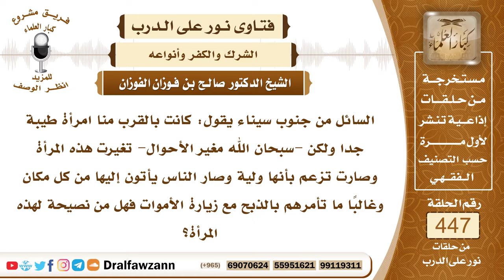6240- نصيحة لمن يدعو الناس إلى الذبح لغير الله - الشيخ صالح الفوزان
"6240- السائل من جنوب سيناء يقول: كانت بالقرب منا امرأة طيبة جدا ولكن -سبحان الله مغير الأحوال- تغيرت هذه المرأة وصارت تزعم بأنها ولية وصار الناس يأتون إليها من كل مكان وغالبًا ما تأمرهم بالذبح مع زيارة الأموات فهل من نصيحة لهذه المرأة؟
الجواب: الجواب: نعم يجب عليها أن تتقي الله عز وجل وأن تترك هذه الأعمال الشركية والكفرية؛ لأنها تخرجها من دين الإسلام ولو ماتت عليها صارت من أهل النار والعياذ بالله، فعليها أن تتوب إلى الله عز وجل وتبادر بالتوبة لتموت على التوحيد وعلى الإسلام فتكون من أهل الجنة بإذن الله، أما لو ماتت على هذه الأمور وهي الذبح لغير الله والاستغاثة بالأموات وغير ذلك فإنها تكون مشركة والله جل وعلا يقول: ﴿إِنَّهُ مَنْ يُشْرِكْ بِاللَّهِ فَقَدْ حَرَّمَ اللَّهُ عَلَيْهِ الْجَنَّةَ وَمَأْوَاهُ النَّارُ وَمَا لِلظَّالِمِينَ مِنْ أَنْصَارٍ﴾ [المائدة: 72] قال النبي ﷺ: «من مات وهو لا يشرك بالله شيئًا دخل الجنة، ومن مات وهو يشرك بالله شيئًا دخل النار».
السيرة الذاتية:
للاشتراك في قناة الشيخ صالح الفوزان

14_ الشيخ محمد أمين الشنقيطي
يتيوب

15_سماحة المفتي عبد العزيز آل الشيخ
 يوتيوب

رئيس الفريق
لمشروع كبار العلماء